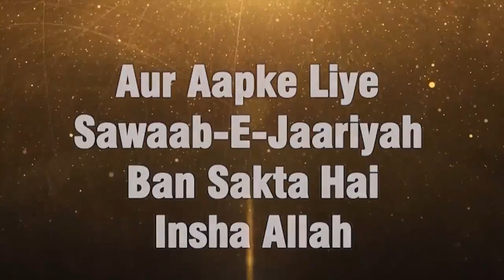Deeni ilm Haasil Karna Farz Hai Har Ek Muslim Par By Zaid Patel